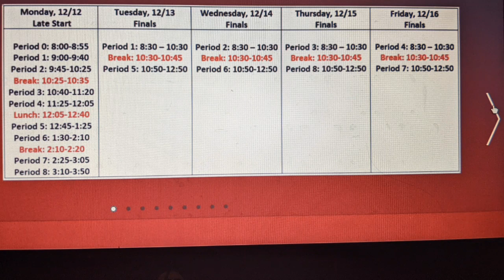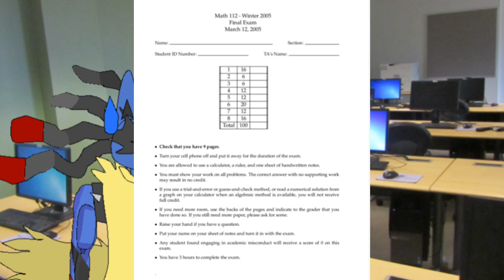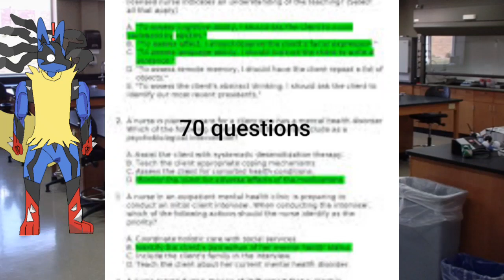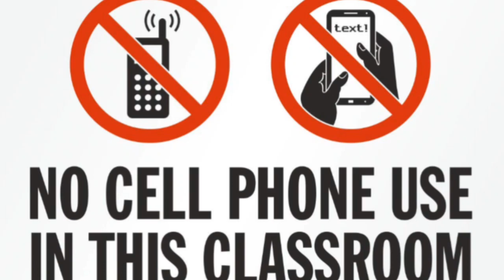Finals week... | Animated Storytime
Hope you guys did great on the Finals!

I'm able to use the Hidden Agenda because of the licence agreement below: